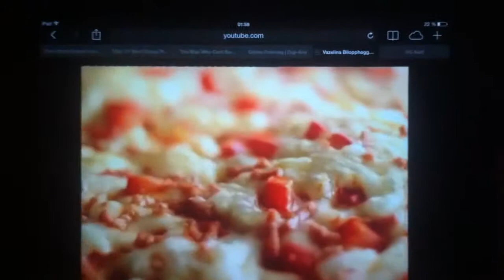Grandiosareklame remix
Den ekte julefeiringen til bilopphøggerne.